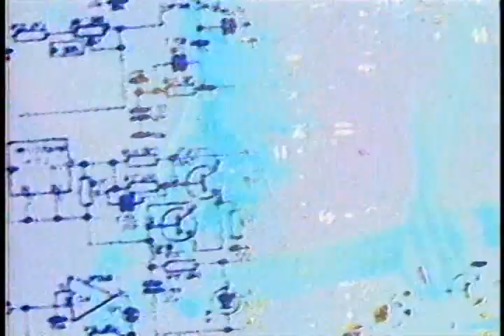The Smashing Pumpkins - Cherub Rock (1993 Siamese Dream)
One of the greatest Smashing Pumpkins songs from one of their greatest album.